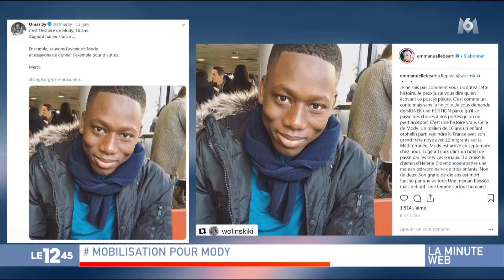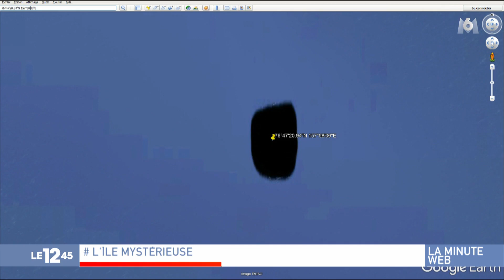Le 1245 20190115 1312 lmw